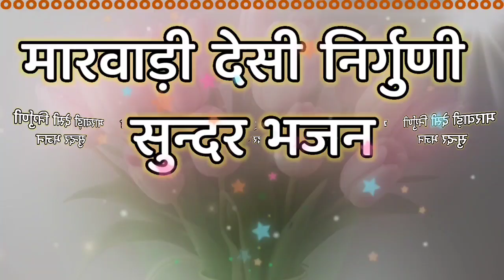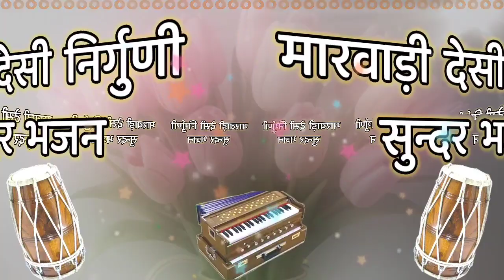Rajasthani Desi Marwadi Bhajan! Youtube Par Sabse Accha Bhajan, Vairal Bhajan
देसी मारवाड़ी राजस्थानी निर्गुणी जूना भजन
Desi Marwadi Rajasthani Nirguni Juna Bhajan
मारवाड़ी भजन, देसी भजन, पुराने भजन, वीणा भजन, प्योर देसी
भजन